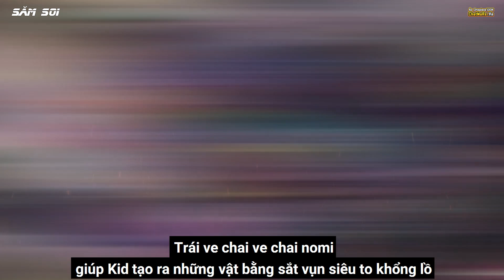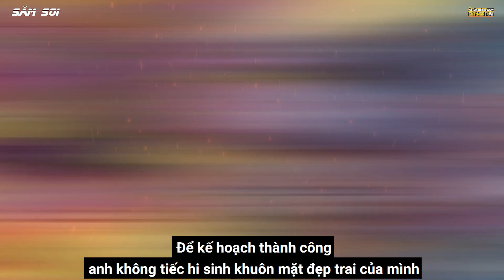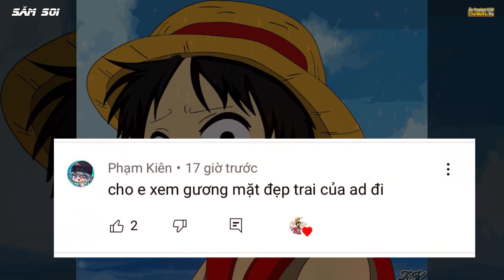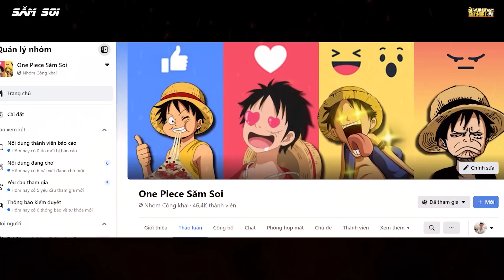So Sánh Sức Mạnh Kid Và Law, Ai Mạnh Hơn ? | Phân Tích One Piece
Mới đây nhất chúng ta đã biết thêm thông tin rằng, Trái Ác Quỷ của Kid và Law đều đã thức tỉnh, họ đã cùng nhau đánh bại Tứ Hoàng Bigmom, đây là  1 sự kiện vô cùng lớn, là cột mốc cho thế hệ mới siêu tân tinh, thông tin này sẽ sớm lan tỏa ra khắp đại hải trình và rồi họ, Kid, Law sẽ tăng mức truy nã lên rất nhiều.
Đi đôi với cảm xúc hưng phấn đó là sự tranh cãi nảy lửa của fan One Piece, Kid và Law ai mạnh hơn ? một kẻ trâu bò về thể lực người còn lại thì thông minh tài ba.
Ok ngay bay giờ cùng đến với Thuyền Trưởng Săm Soi và video So sánh sức mạnh Kid Và Law ai mạnh hơn ? cùng nhau phân tích One Piece nhé